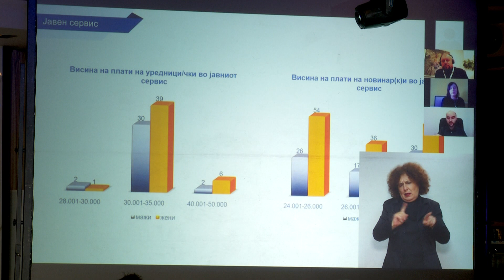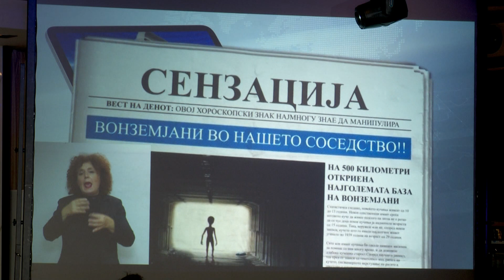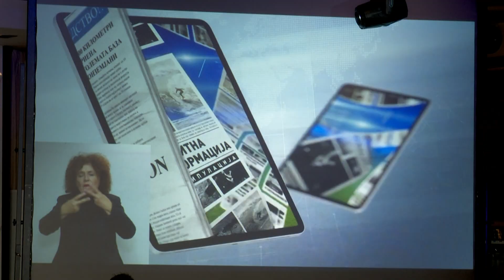“Arsimimi mediatik në hapësirat digjitale”, fillon fushata kundër lajmeve të rrejshme